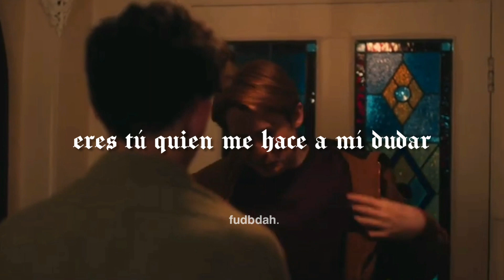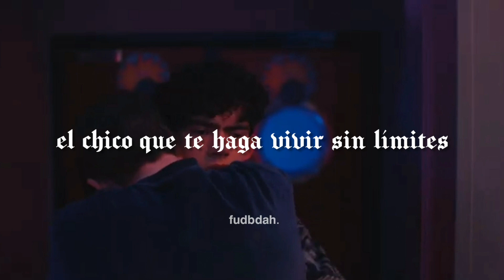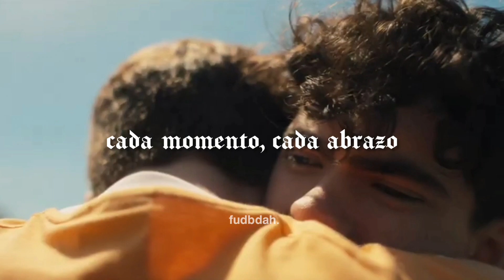¿querrías ser mi príncipe?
APOLO - Mi Príncipe
APOLO - Mi Príncipe (letra)

𝘓 𝘺 𝘳 𝘪 𝘤 𝘴 :
Siempre quise saber qué es el amor
Tanto tiempo esperando esta ilusión
Quería ser protagonista de todas esas series que vi en mi habitación
¿Es un sueño o vivo algo real?
Eres tú quien me hace a mi dudar
Conviertes esa fantasía en algo que a tu lado parece de verdad
Yo quiero ser el chico que te haga vivir sin límites
Tú querrías ser... ¿Querrías ser mi príncipe? Sé mi príncipe
Yo puedo ser el chico que te haga sentir sin límites
Tú podrías ser... Podrías ser mi príncipe, sé mi príncipe
Tu sonrisa es perfecta y especial
Si me miras me vuelvo a enamorar
A veces los sueños se cumplen
Y pueden ser dos príncipes los que tienen un final
No quiero dormir, te quiero vivir
Cada segundo sin descanso
Me haces reír, me haces feliz
Cada momento, cada abrazo

apolo, heartstopper, nick y charlie, se mi principe, se mi principe letra, se mi principe apolo, nick and charlie, netflix, alice oseman,